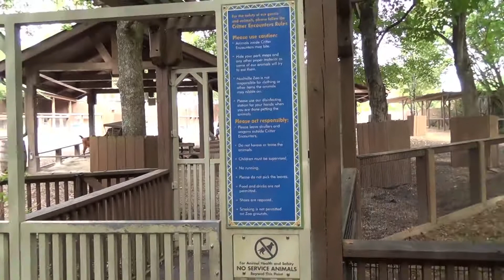North Central - Day 02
This day we will visit the Nashville Zoo at Grassmere and then look at Madame Trousaudes in the Oprey Land Mall